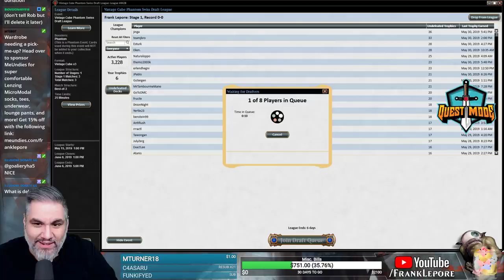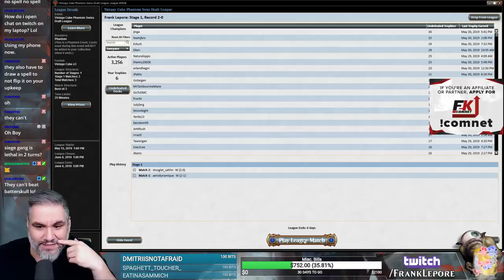(Magic Online) Vintage Cube Stipulation Draft #33 - 6/3/19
"For every pick, you have to decide which card you would normally take and then you must take a card touching that card (left of, right of, above, below, or wrapped around). Power trumps all and you can ignore for power, lands, or necessary fixing."